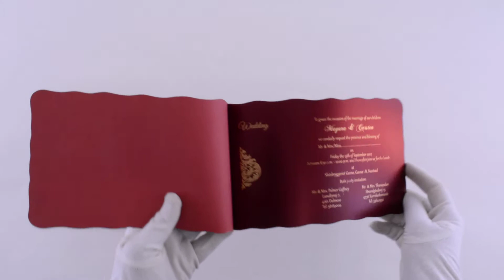Mettalic Wedding invite | 17108 | Madhurash Cards